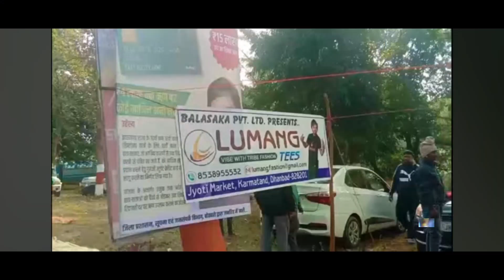SANTALI HERO LAKHAN SOREN NAG T - SHIRT DUKAN // LUGU BURU RE // SANTALI VIDEO 2023